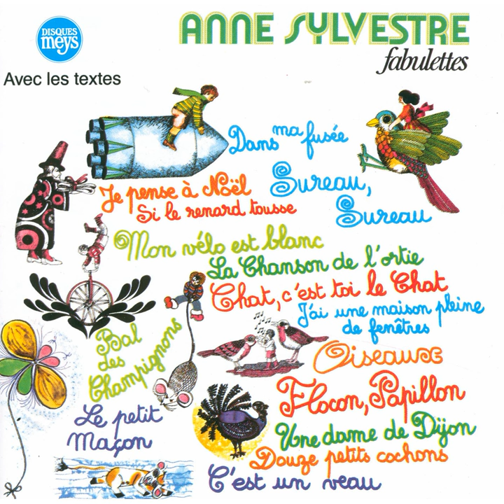Sureau, sureau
Sureau, sureau · Anne Sylvestre

Fabulettes

Composer: Anne Sylvestre